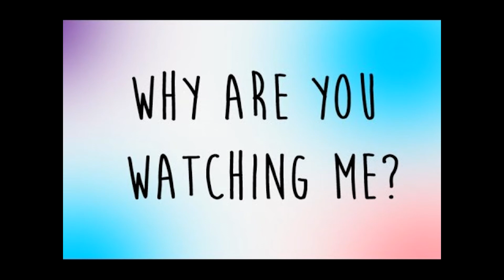How to Acomplish Anything in Less than a Year (2019)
We are almost going to start 2020 and ask this question for me... have you acomplished some or any of your goals you planned for 2019?

Before I start giving you advice, let me introduce myself.

My name is Natalya Michelle and 2019 for me has had many ups and downs... SERIOUSLY! But like in any career path you choose, these I have come to realize are completly normal when chasing your dreams.

To top off the end of the year, I hope to inspire you and teach you the NUMBER 1 system that has lead to my sucess, answering common questions like.

How do you work with all these companies and prove your worth?

How do you become friends with these famous and influential people, and get them to pay attention TO YOU?

How did I make enough money to do this full time?

How do you acomplish anything in less than a year?

How do you stay focused?

All of these quesetions will be answered, with one on one advice from me to you. Hopefully this can lead you into 2020 seriously being the year for you!

So join me and many others in a fun, educational night that is going to  inspire you to take charge in any career path or goals you have set!